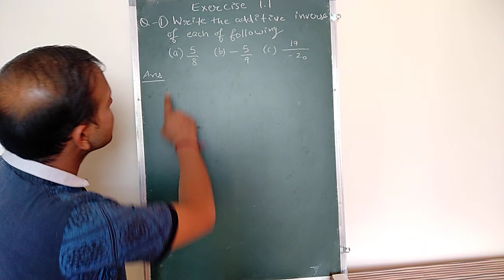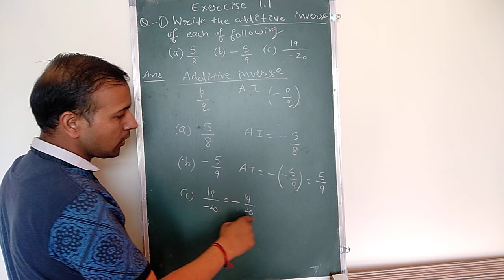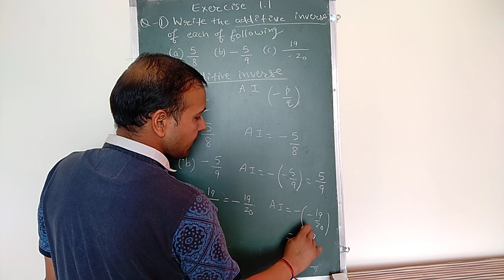Britannica Learning Mathsight Mathematics class 8 solution chapter 1 (Exercise 1.1) Question 1